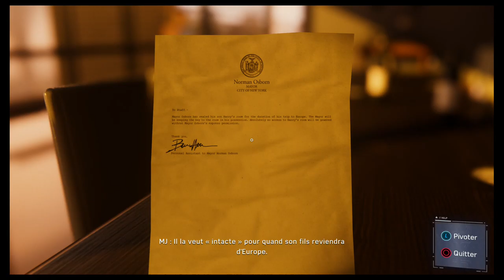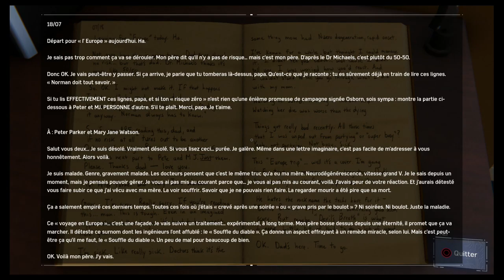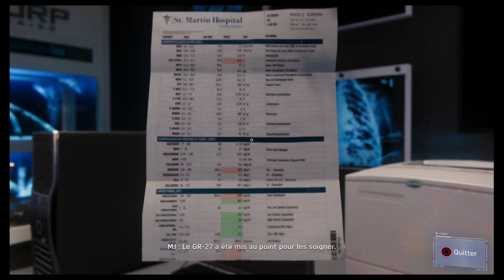[Let’s play] MARVEL’S SPIDER-MAN : Mary-jane découvre la vérité #41